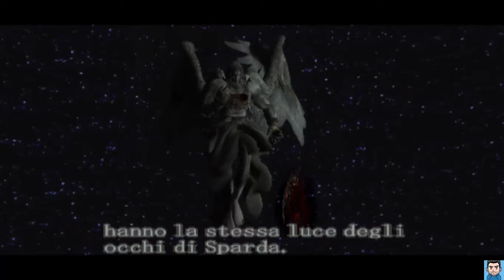Devil May Cry Missione 22 combattimento leggendario